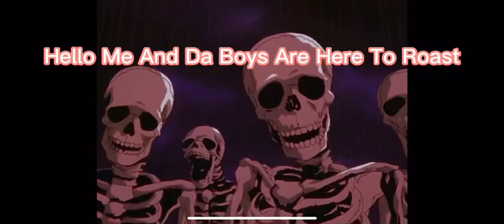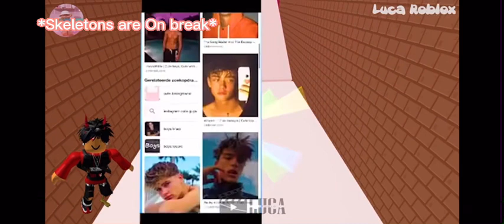Skeleton Roasting Cringe Roblox Storytimes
Don’t Take Any Of This Seriously, This Was For Some Laughs.

Couldn’t Find The Original Lol